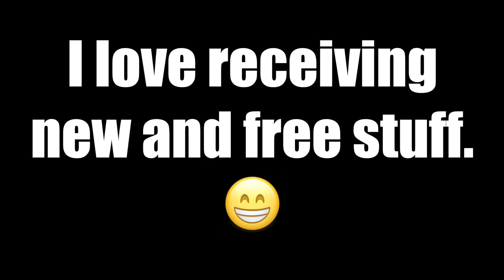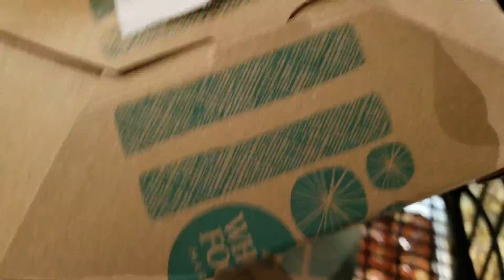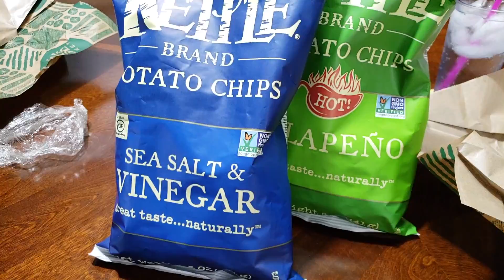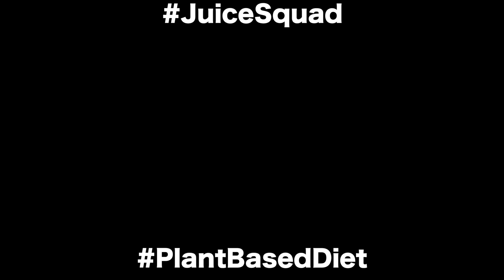My New Fitness Gym Clothes | Everglades Levee Sunrise Blvd Sawgrass Vegan Vlogger | Juice84